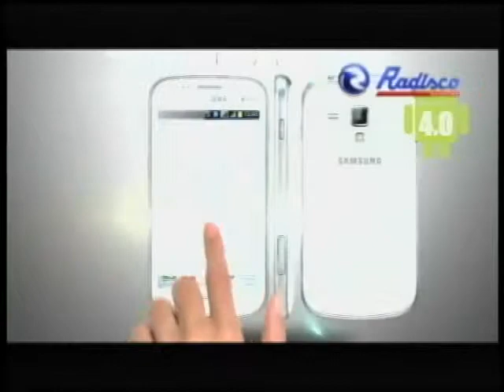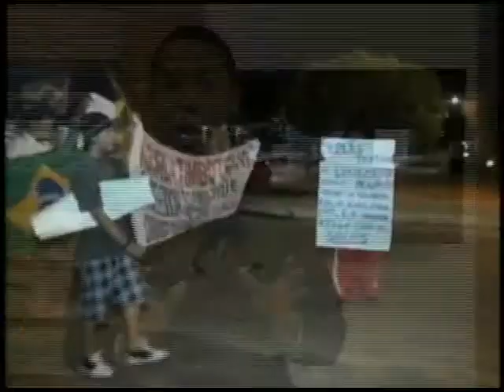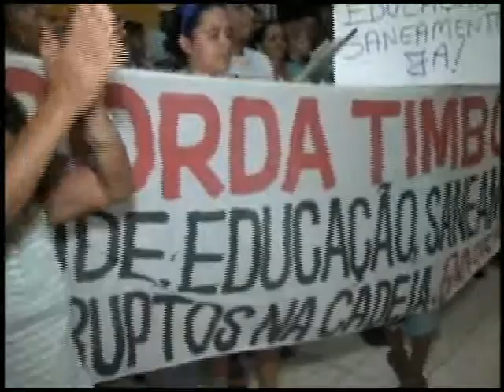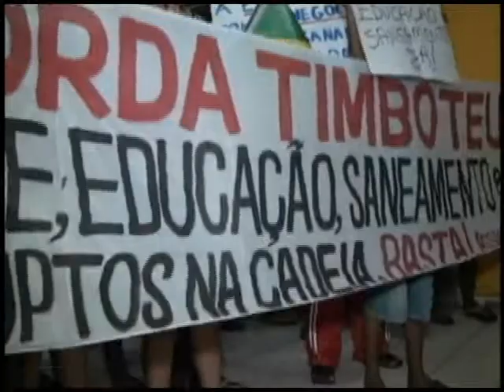CAPANEMA AGORA DIA 21 DE JUNHO